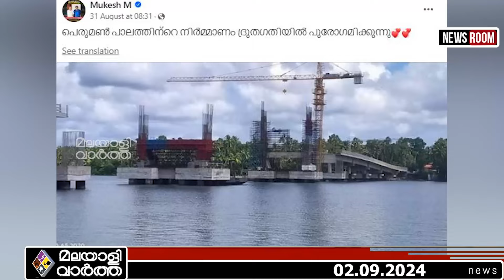Mukesh ‘ഒരു പാലമിട്ടാൽ അങ്ങോട്ടുമിങ്ങോട്ടും എന്നല്ലേ’